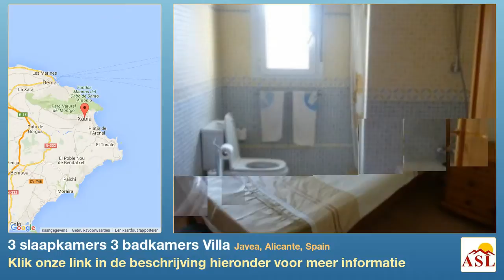3 slaapkamers 3 badkamers Villa te Koop in Javea, Alicante, Spain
3 bed villa te koop, moderne stijl gebouwd in 2007, ligt in de woonwijk van Adsubia, op een korte rit naar het zandstrand de Arenal en alle accommodatie bestaat uit een open plan living/eetkamer, een zeer mooie keuken met hulpprogramma gebied, 3 slaapkamers, een van hen met kleedkamer en ensuite badkamer, en 2 badkamers. Er is een grote onder gebouwd die wordt gebruikt als een sportschool, maar kunnen worden geconverteerd op en onafhankelijke en: overdekte en open terras rond het zwembad van 10 x 5 en een zomerkeuken, met uitzicht op de Montgo, privéparkeerplaats en elektrische poort openen